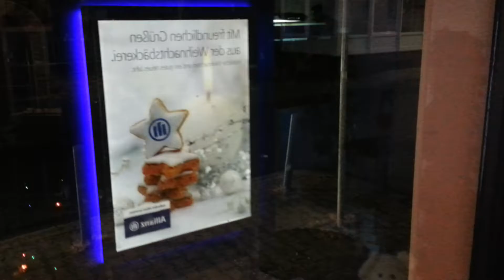Heddernheim und die schönen Schaufenster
Nassauer Straße 1 ist das Ziel im Navi